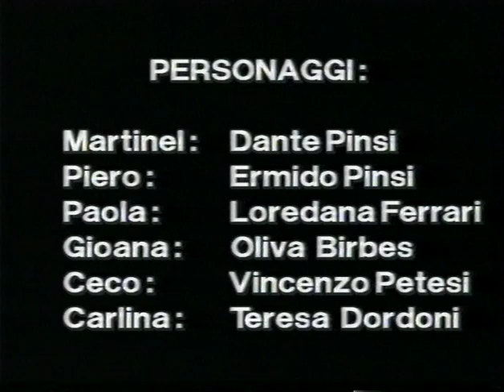PIO DE' SA' CHE DE' LA' SABATO8 E DOMENICA 9 MAGGIO 1993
commedia in dialetto bresciano filodrammatica oratorio di quinzanello